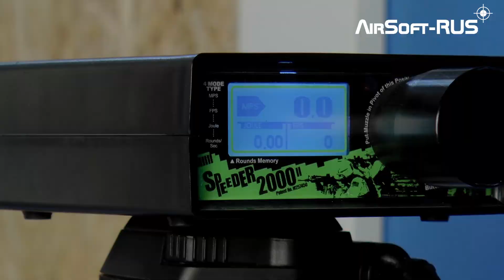Пистолет - пулемет MP5K PDW